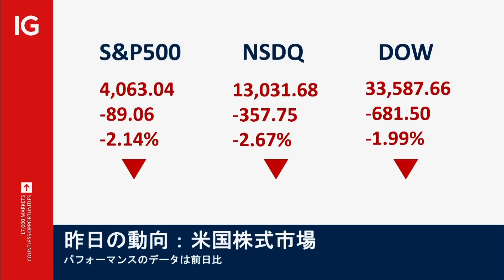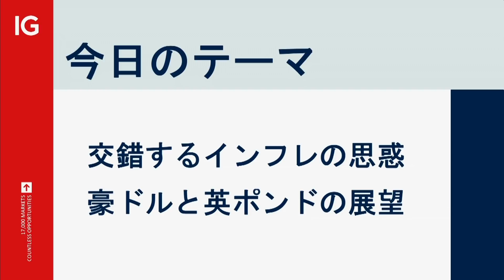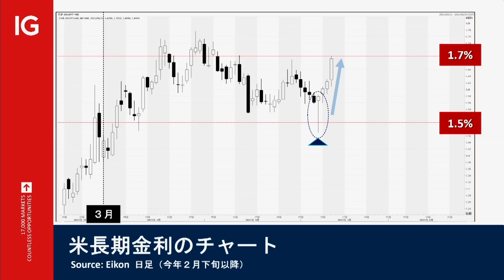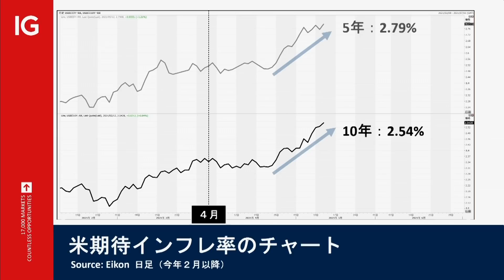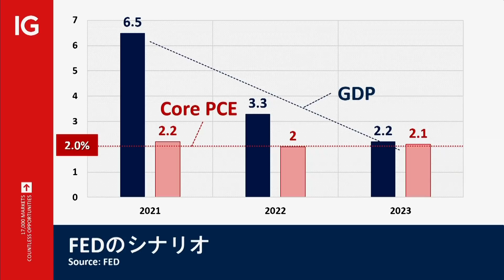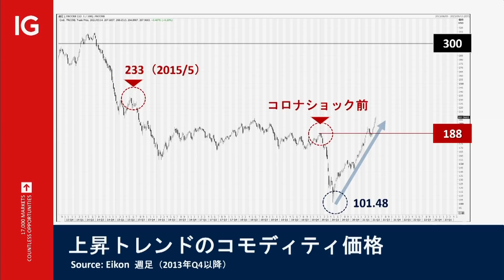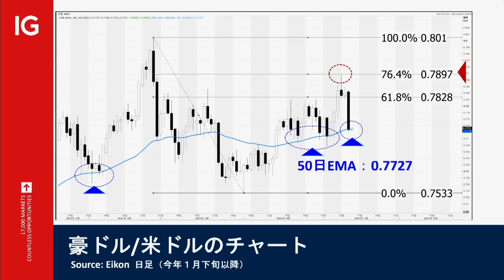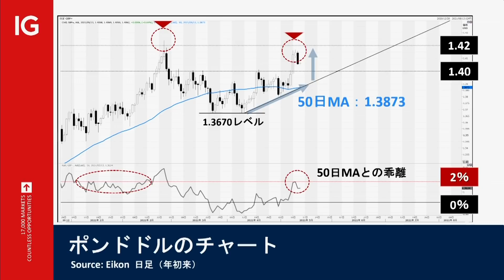IG LUNCH EXPRESS （2021/05/13 放送分）